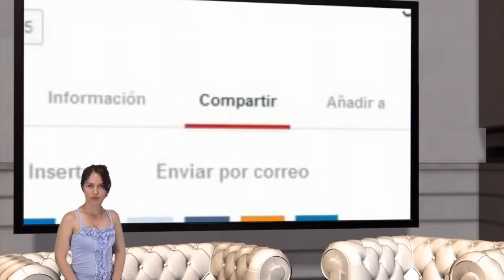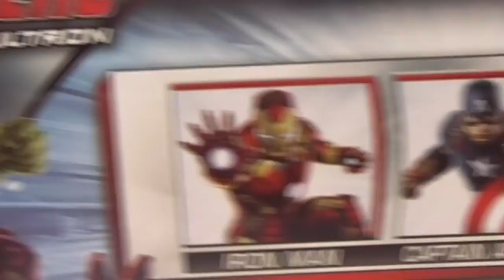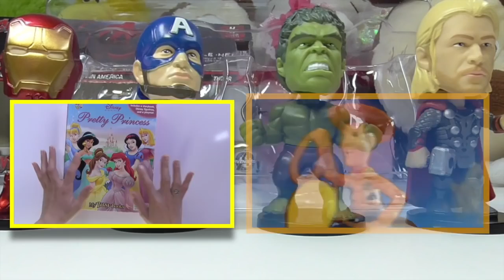Poderes de superheroes | Juguetes de Avengers 2016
Hola amiguitos, les presento a mi colección de avengers 2016 con poderes de superheroes para niños y también los "juguetes de avengers 2". Jugaremos y contaremos historias para niños sobre los juguetes de los avengers 2016 con Hulk, ironman, capitán america y thor como superheroes. El juguete de Hulk es muy divertido y fuerte. Es mi favorito porque el avenger Hulk es muy fuerte. También, el juguete de ironman me encanta, con su armadura veremos que todos los juguetes de avengers son posibles. El superheroe capitán america es muy apuesto, pues con su escudo derriba a sus otros juguetes enemigos. Finalmente thor es un superheroe muy divertido, su martillo es muy grande y pesado. Todos los juguetes de avengers o superheroes se divierten con este martillo.
Espero que te entretengas con mis historias y videos para niños sobre los poderes de superheroes en avengers 2016: superheroes Hulk, Iron man, capitan america y Thor.